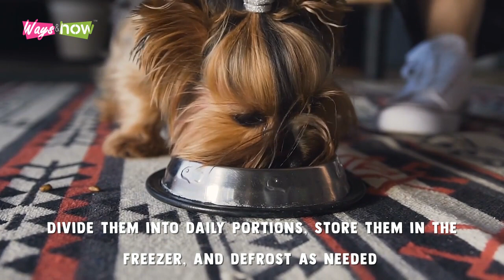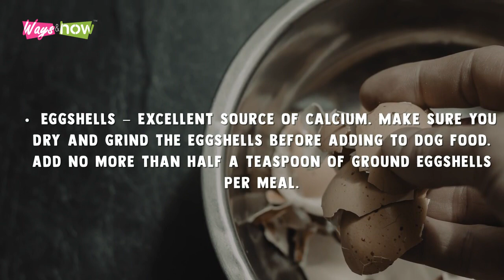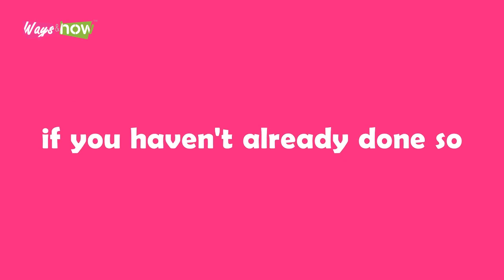Homemade Dog Food Recipes for Small Dogs | Healthy Dog Diet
This video is about homemade dog food recipes for small dogs--healthy dog diet. Watch now to learn how you can make your own recipes for homemade dog food for your dog, big or small. Recipes for homemade dog food at home. Waysandhow. dogfood homemadedogfood#

Waysandhow is a DIY channel with health-focused videos in areas of health and fitness, dieting, weight loss, healthy foods, exercise, and many other types of health-related how-to videos.